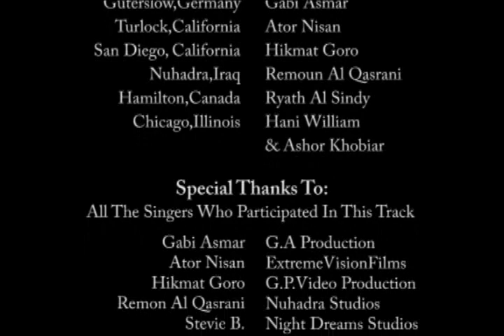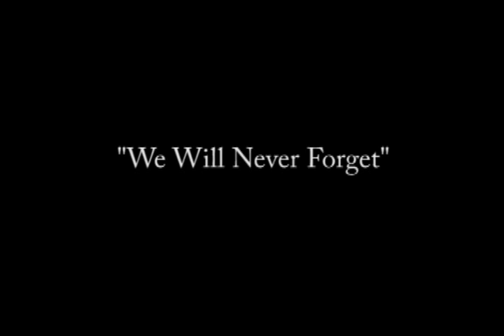Walter Aziz Agha Petros OFFICIAL MUSIC VIDEO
This is Walter Aziz Official Music Video of General Agha Petros Track with 15 Singers Performing